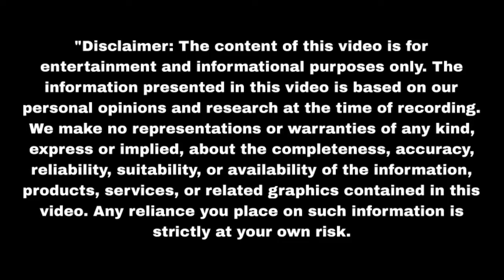कृष्णा और बरखा दोनों की हुई मौत Nath Krishna Aur Gauri Ki Kahani |Upcoming twist | Update